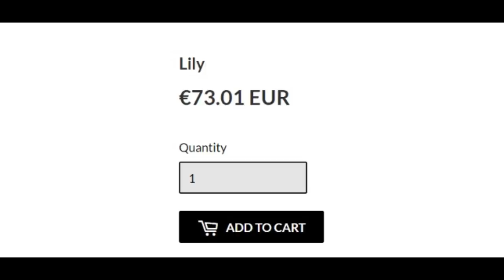Flasim Per Lesh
Nga nje vlog i ri cdo te hene.